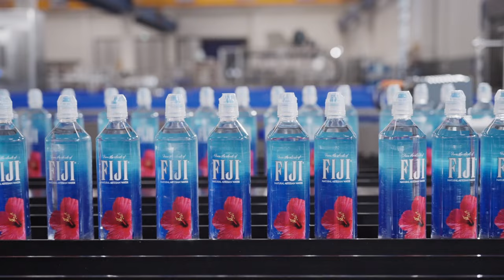Discover the exciting new Twin Buffer experience at Europool!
Twin Buffer is an innovative accumulation system, particulary suitable for shaped, very light or unstable products. Its unique design reduces noise and eliminates scuffing and possible crushing

This Accmulation System allows containers never to come into contact with each other and becomes the best choice for the handling of shaped products.

The Twin Buffer accumulates products in precise rows with a FIFO philosophy that ensures continuous tracking.

The patented feeding system with a divider and double trolley allows continuous operation without any interruption of flow at the infeed and outfeed of the system.

Functions and advantages of Twin Buffer
The Twin Buffer offers several advantages and functions that makes it the best choice:
☑️ Suitable for all kinds of shaped products
☑️ Reduction of noise and scuffing
☑️ Continuous flow feeding without stops
☑️ Quick buffer emptying
☑️ Adaptability to different production speeds
☑️ Europool Patented System

🚀 Explore our engineering solutions at Europool Service and transform your production line. ✨

Let's innovate together! 🤝